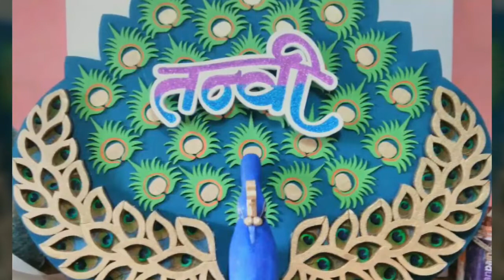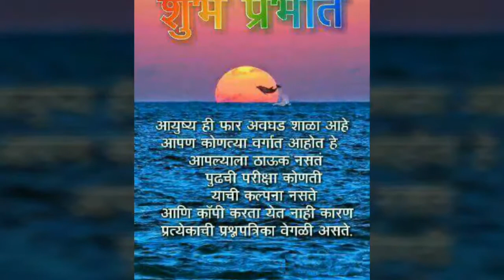Swami Krupa art